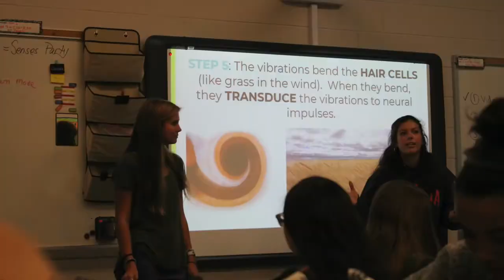Glen Allen High Center Open House Video 2020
song: Kids by Ben Rector